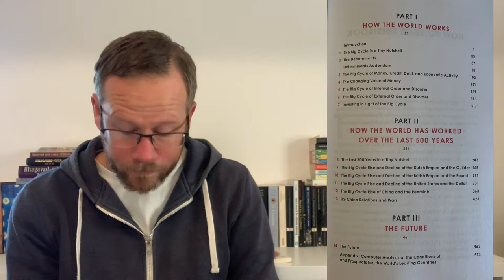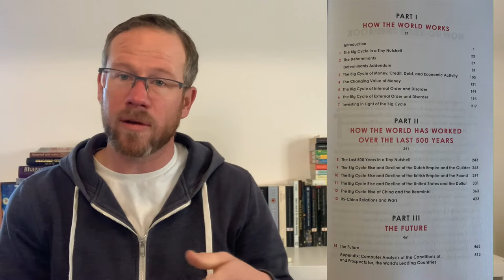Ray Dalio - The Changing World Order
In this episode, I speak briefly about a book that I have just picked up. The full title is:

'Principles for dealing with the changing world order and why nations succeed and fail.' By Ray Dalio.

From legendary investor Ray Dalio, author of the #1 New York Times bestseller Principles, who has spent half a century studying global economies and markets, Principles for Dealing with the Changing World Order examines history's most turbulent economic and political periods to reveal why the times ahead will likely be radically different from those we've experienced in our lifetimes--and to offer practical advice on how to navigate them well.

A few years ago, Ray Dalio noticed a confluence of political and economic conditions he hadn't encountered before. They included huge debts and zero or near-zero interest rates that led to massive printing of money in the world's three major reserve currencies; big political and social conflicts within countries, especially the US, due to the largest wealth, political, and values disparities in more than 100 years; and the rising of a world power (China) to challenge the existing world power (US) and the existing world order. The last time that this confluence occurred was between 1930 and 1945. This realization sent Dalio on a search for the repeating patterns and cause/effect relationships underlying all major changes in wealth and power over the last 500 years.

In this remarkable and timely addition to his Principles series, Dalio brings readers along for his study of the major empires--including the Dutch, the British, and the American--putting into perspective the "Big Cycle" that has driven the successes and failures of all the world's major countries throughout history. He reveals the timeless and universal forces behind these shifts and uses them to look into the future, offering practical principles for positioning oneself for what's ahead.